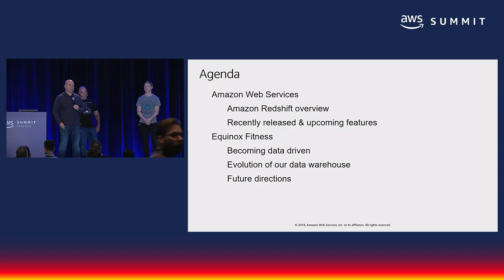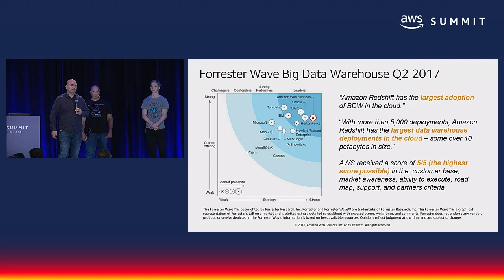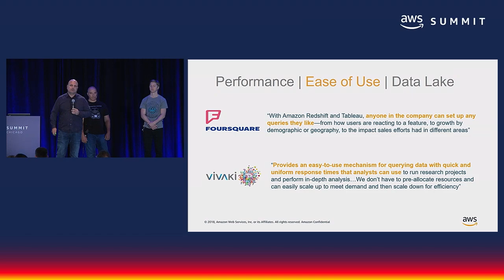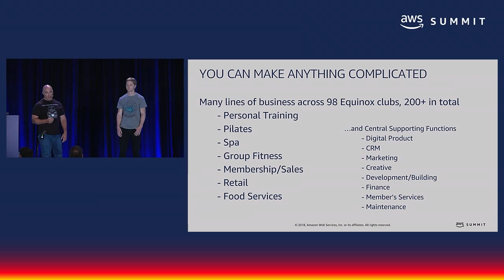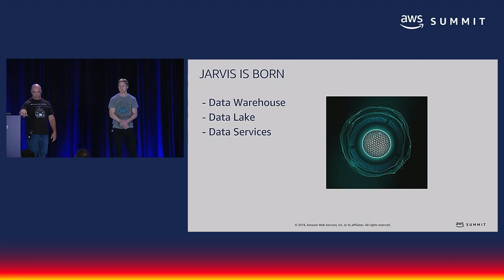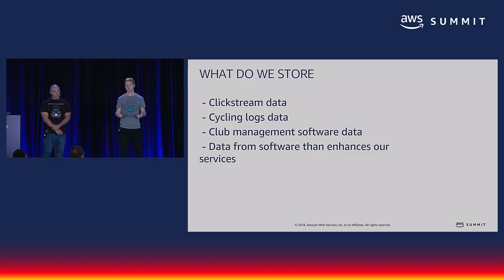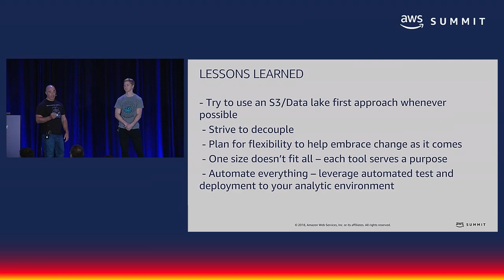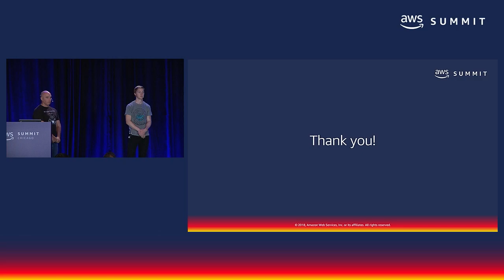AWS Chicago Summit 2018: How Equinox Fitness Clubs Migrated to a Modern Data Warehouse (BDA307)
In this session, we provide an update on Amazon Redshift, and look at a case study from Equinox Fitness Clubs. We show you how Amazon Redshift queries data across your data warehouse and data lake, without the need or delay of loading data, to deliver insights you cannot obtain by querying independent data silos. Discover how Equinox Fitness Clubs transitioned from on-premises data warehouses and data marts to a cloud-based, integrated data platform, built on AWS and Amazon Redshift. Learn about their journey from static reports, redundant data, and inefficient data integration to a modern and flexible data lake and data warehouse architecture that delivers dynamic reports based on trusted data.